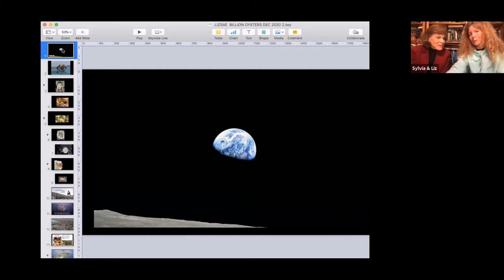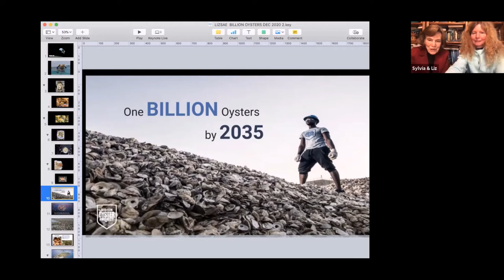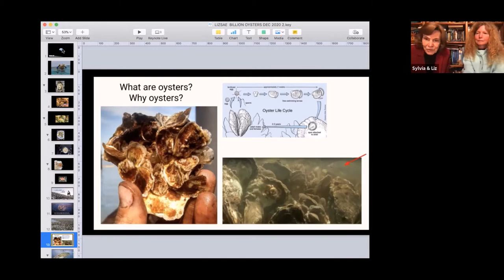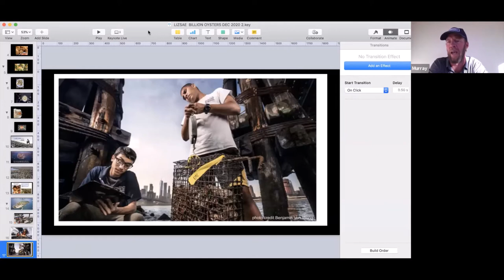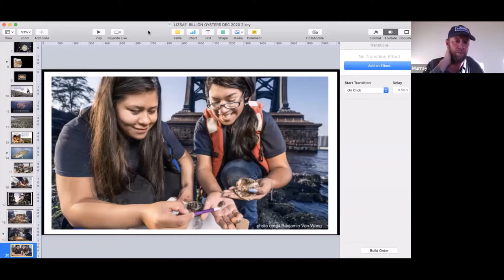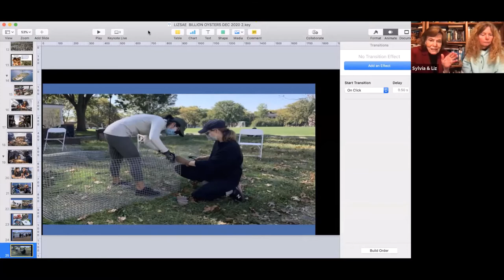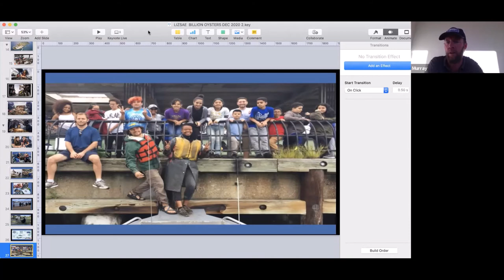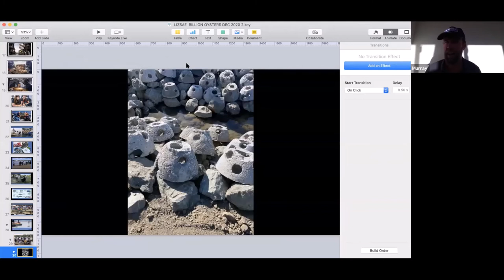Murray Fisher of the Billion Oyster Project joins Dive In with Liz and Sylvia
Murray Fisher, founder of the NY Harbor School and the Billion Oyster Project, talks with Liz and Sylvia on how education, waterway health, oysters, and jobs have come together in New York City.